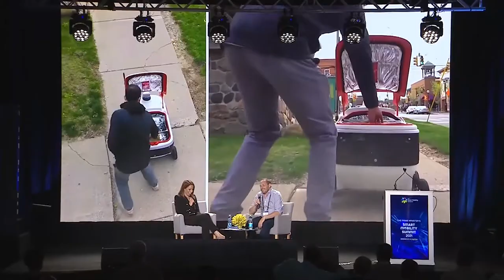Arkady Volozh, Co-Founder and CEO, Yandexwith Hila Korach, Senior Journalist & Summit's MC